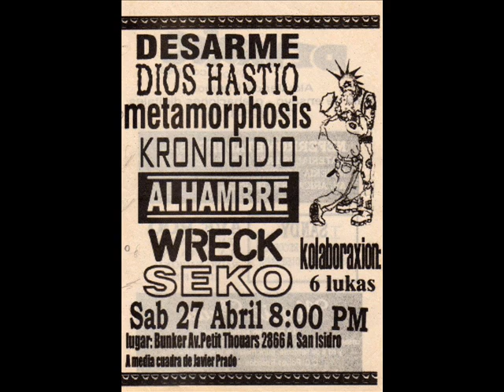Seko - Demo Completo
LISTA DE TEMAS:

1. 00:00 Todo está mal
2. 02:23 Despierta
3. 05:33 Una oportunidad
4. 08:34 Abrir mis ojos
5. 11:56 Como son las huevadas
6. 15:03 Una oportunidad (En vivo)
7. 18:03 Despierta (En vivo)

Seko fue una banda de hardcore influenciado por el metal, punk, old/new school hc, tocaron en algunos conciertos junto a bandas como Alhambre, Dios hastío, ANFO, Metamorphosis, Asmereir... "Todo está mal" es su primer y único demo que salió a la luz el año 2002.